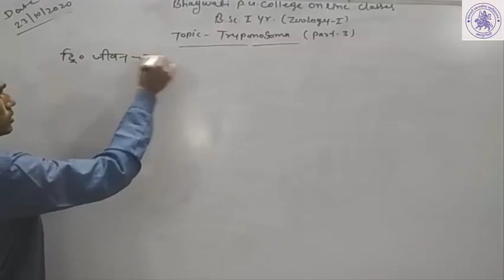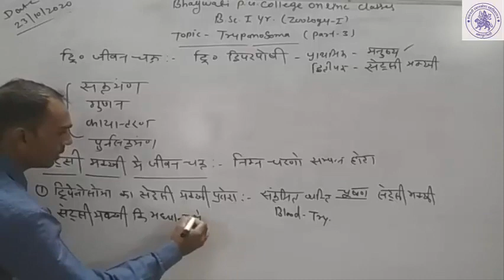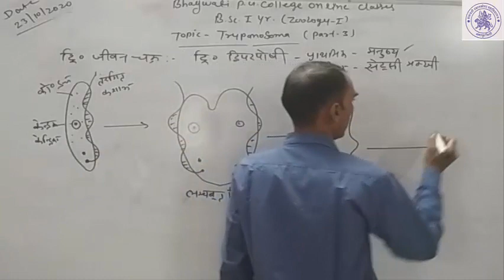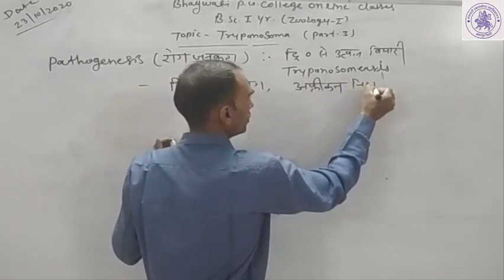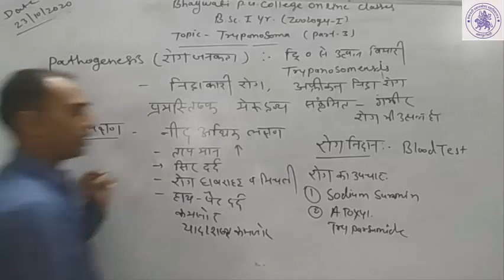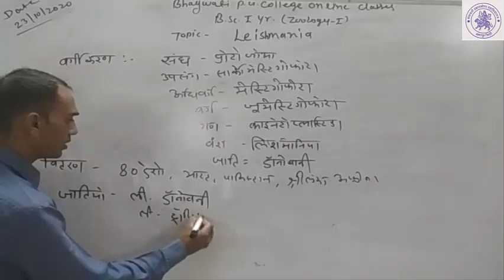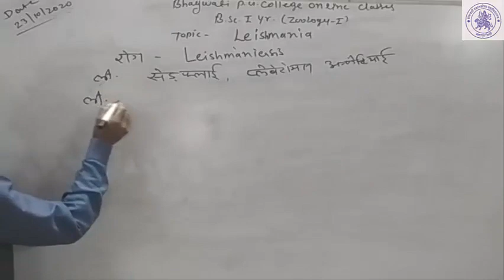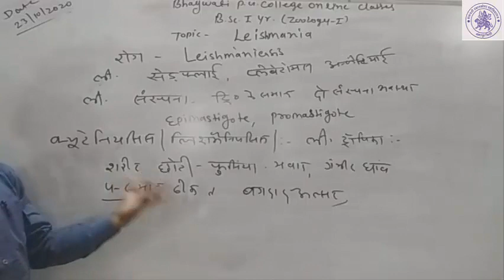B.Sc.I YEAR(ZOOLOGY )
TRYPANOSOMA  PART_ 3